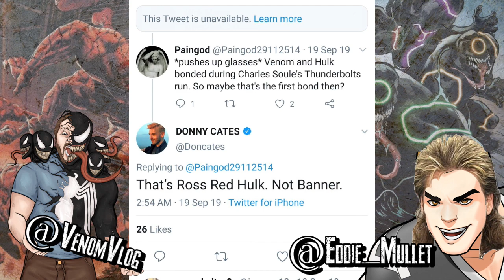Venom Vlog #519: Coincidences in Donny Cates' Work - Part 2